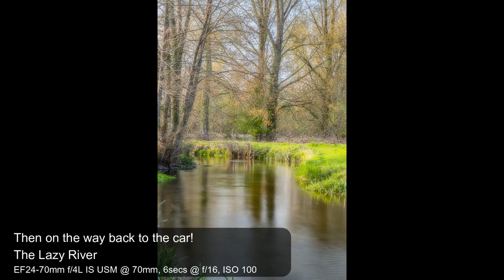Rapeseed and Bluebells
My recent photography excursion to photograph Rapeseed and Bluebells

- Dave.